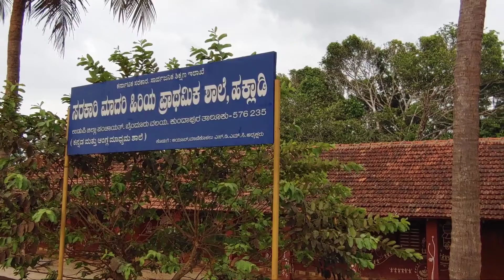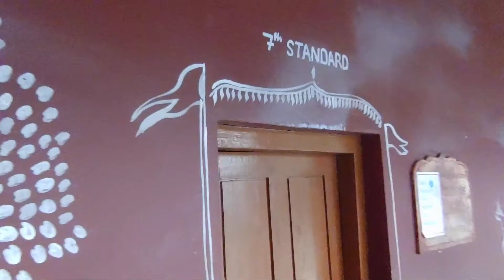118 ವರುಷದ ನನ್ನ ಶಾಲೆ😍//ಉಪ್ಪು ತಿಂದ sweet shilpa [ kannada vlogs ]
Our kannadafitnesstv channel link ;

Hello friends...
                   In today's vlog exploring my school (118 years old)and sharing some school memories with you all.Hope you all like this video and keep supporting us.
Shilpa Adarsh